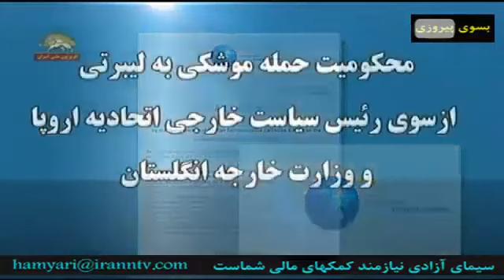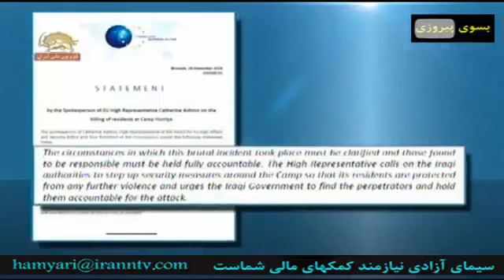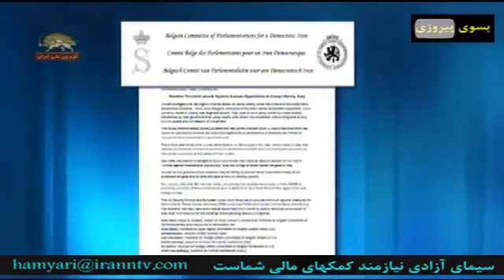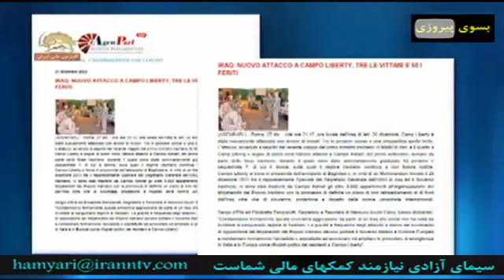محکومیت حمله موشکی توسط اتحادیه اروپا و شخصیتهای سیاسی و حقوقی